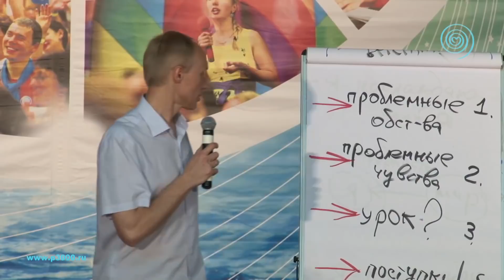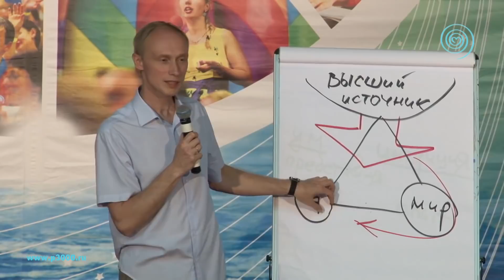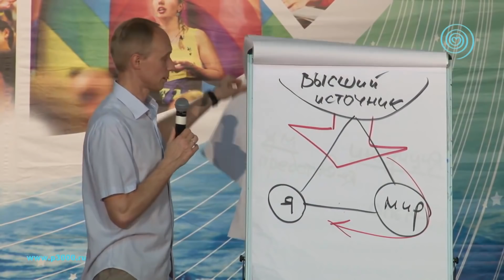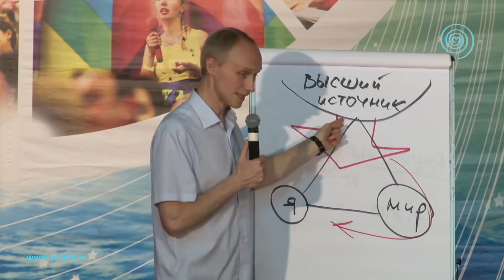Примеры эгоизма. Олег Гадецкий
Иногда родительский эгоизм может проявляться в нас еще до рождения малыша, когда мы ждем его появления на свет. Через различные проблемы, неприятности, повторяющиеся знаки Высший Источник дает нам лучшие возможности для исцеления и улучшения своей судьбы. Именно такую историю рассказывает Олег Гадецкий в данном видео, делая акцент на важности ученической позиции во всей жизненных ситуациях.

Проблемы становятся неразрешимыми, если мы осознанно не отказываемся от потребительского настроения и не начинаем развивать доверие к Высшему Источнику. Любые проявления эгоизма разрушают судьбу и не позволяют доверять Вселенной, ощущать ее бесконечную любовь и заботу, проходить ценные уроки для саморазвития и роста.

Самое маленькое действие, которое мы совершаем с чистым сознанием в своей семье, оказывает влияние на весь мир. То неповторимое чувство радости, чувство истины, которое возникает при этом, вы ни с чем никогда не спутаете! Такие действия, в доверии и любви к миру, способны изменить любой разрушающий механизм судьбы и внести в жизнь больше гармонии, счастья и процветания.

Фрагмент видео - записи из семинара Олега Гадецкого «Внутренняя сила или счастливая жизнь в условиях нестабильности», прочитанного на X фестивале «Психологии третьего тысячелетия».

2. - Также посетите сайт проекта Психология третьего тысячелетия